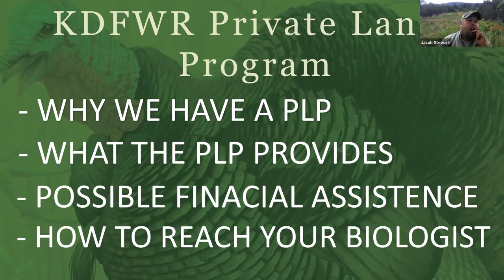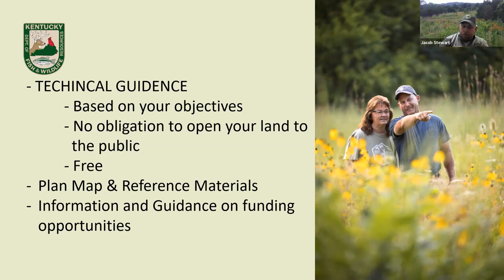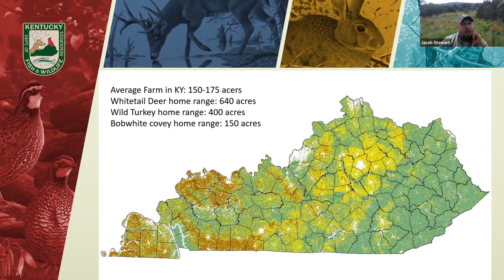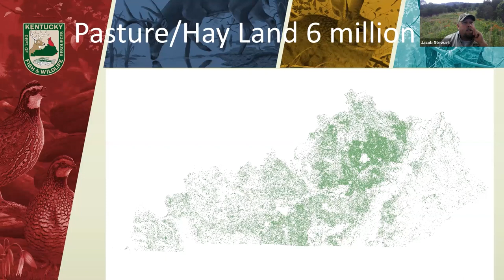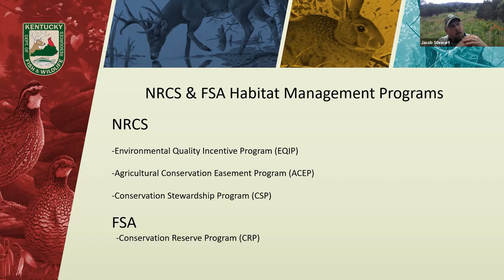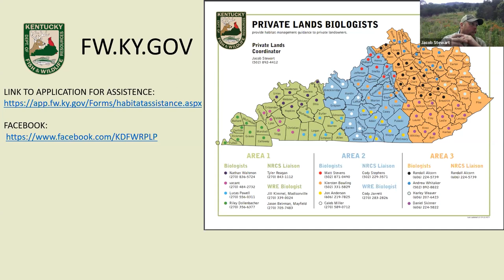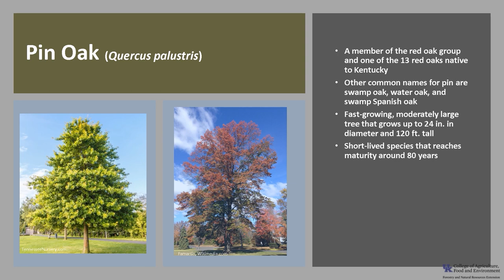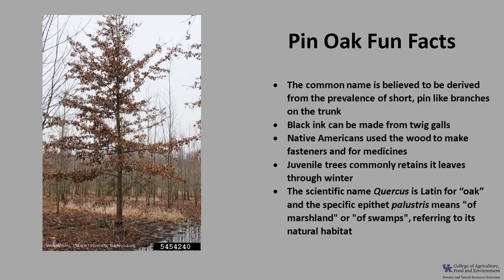What is a Private Lands Biologist? - From the Woods Today - Episode 135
In this episode of From the Woods Today, we go over the Kentucky Department of Fish and Wildlife’s Private Lands Program and the technical guidance they provide landowners. Learn how to get in touch with your biologist, what to expect during and after the visit, and possible funding sources to help you along the way. We also have our Tree of the Week segment.  1.18.23.